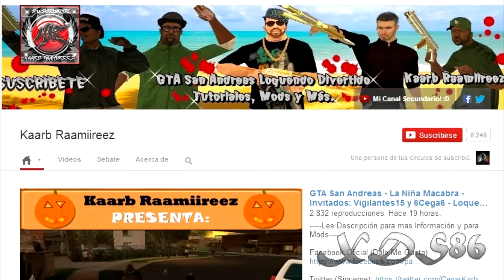--XironDarkstar86-- [Ser Loquendero es ser Historia] (LoquendoEpics)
Recibi varios comentarios para que subiese este VIDEO, QUE MAS PARA ESTAR EN ESTE CANAL. UNA PERSONA QUE SABE QUE EL LOQUENDO NO SOLO ES UN PROGRAMA PARA CONTAR HISTORIAS.

Solo decir que este canal es un tributo sobre este video.